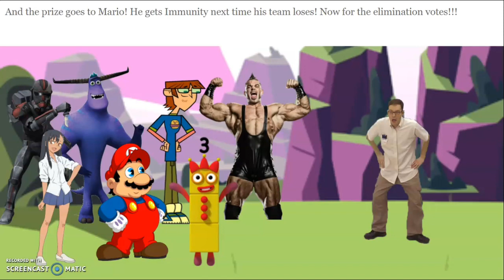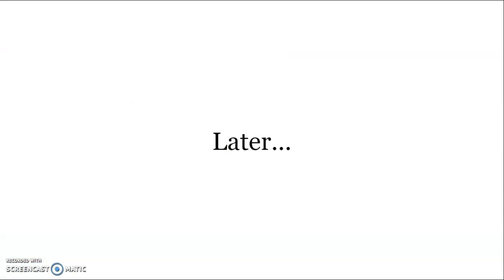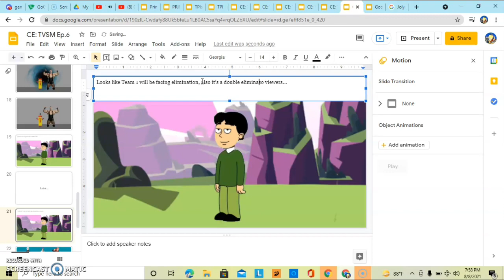Character Elimination: TV Show Madness Episode 6